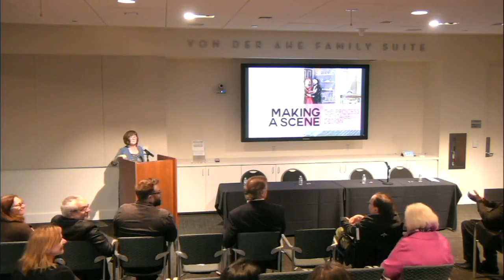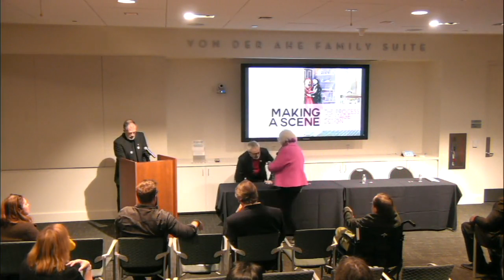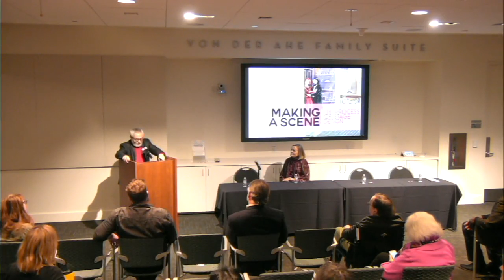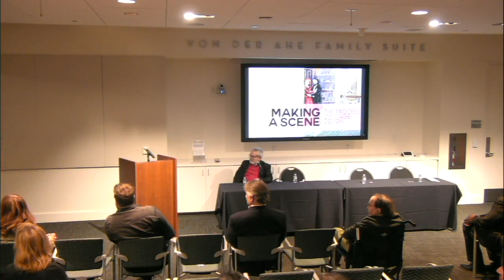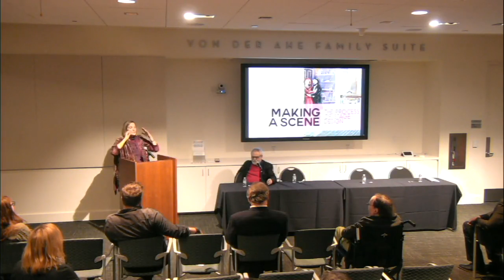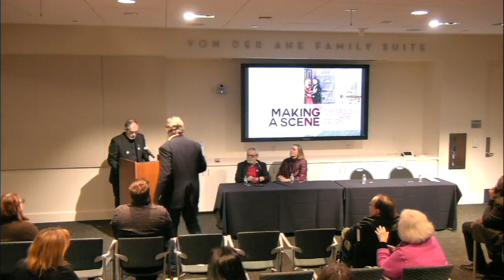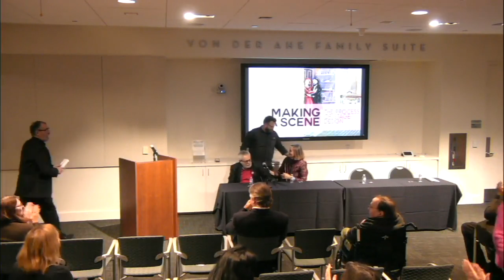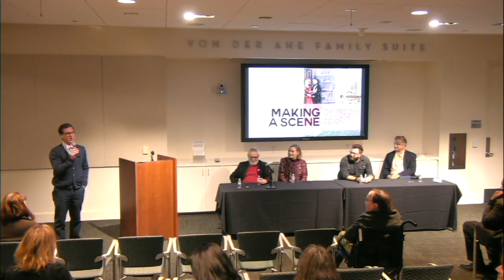Opening Reception for "Making a Scene: The Process of Stage Design"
On February 7, 2019, we celebrated the opening of the William H. Hannon Library's Spring 2019 exhibition, "Making a Scene: The Process of Stage Design." LMU Professor Charles Erven spoke.